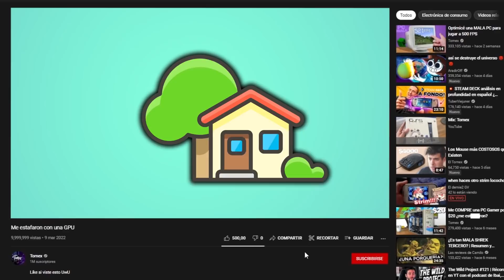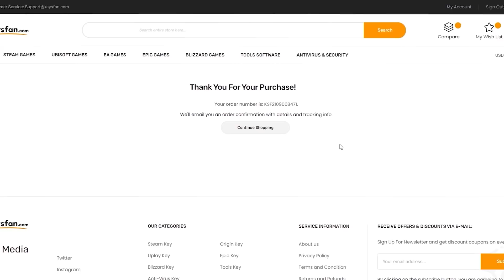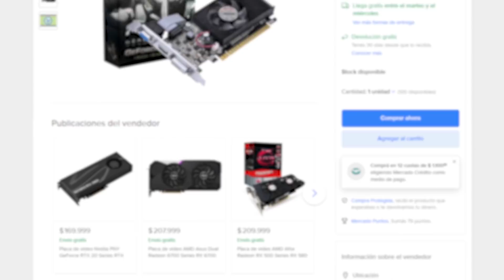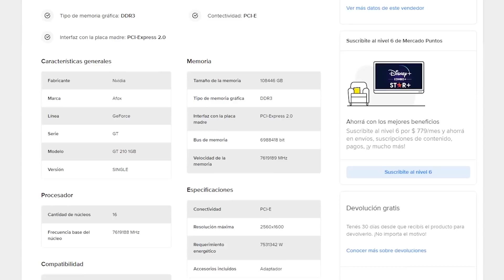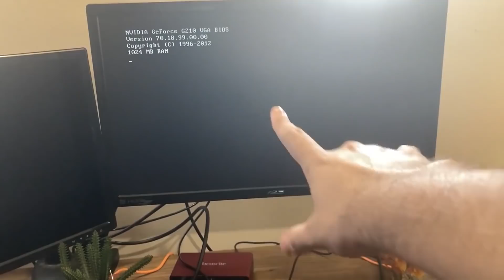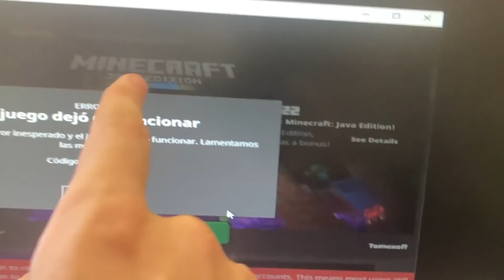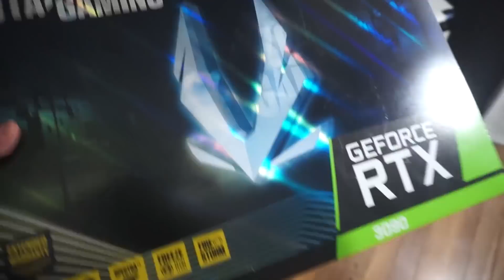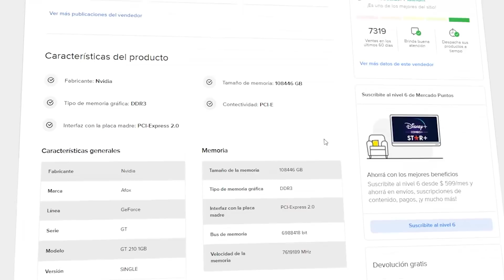Compre una Gráfica a $30 y me ESTAFARON…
Me estafaron? bueno, si realmente me compre una de las gráficas más baratas y me llegó todo en malísimas condiciones y la publicación era una completa estafa.

QUERES GANARTE LA GPU?

🔴Cupón de la serie Windows: TXV50

🤫Cupón de la serie MS Office: TXV62

1pcs.html?ksf=vt328

Y SEGUIRME EN MIS REDES claramente